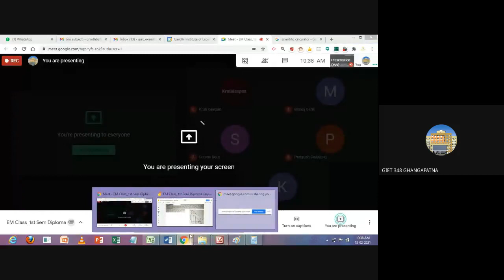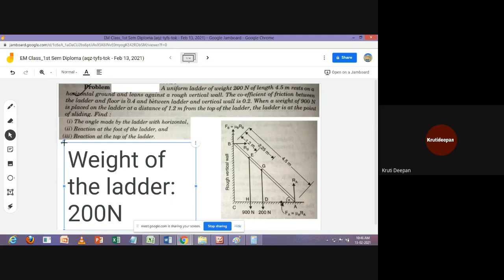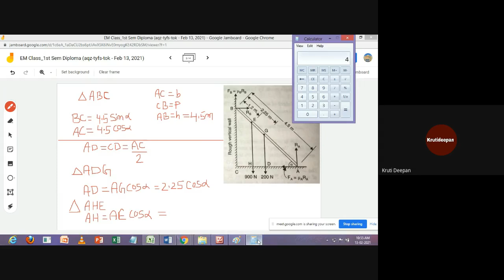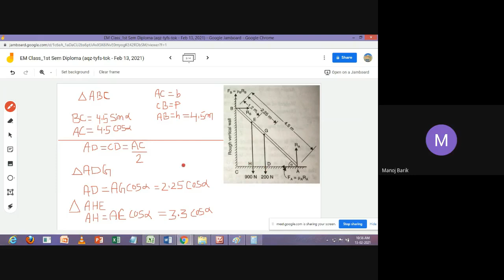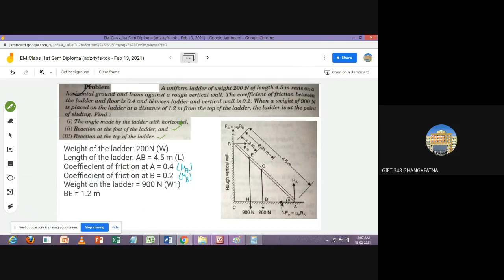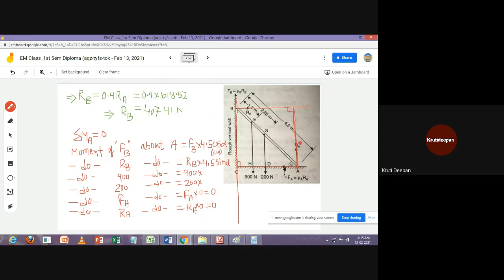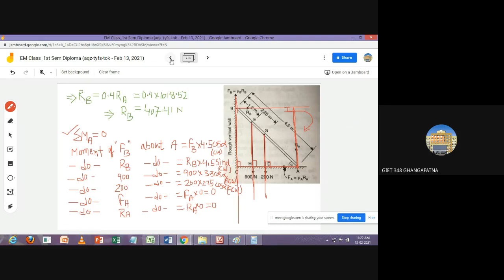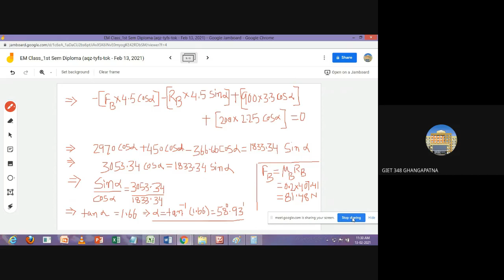Ladder Friction Problem with Solution